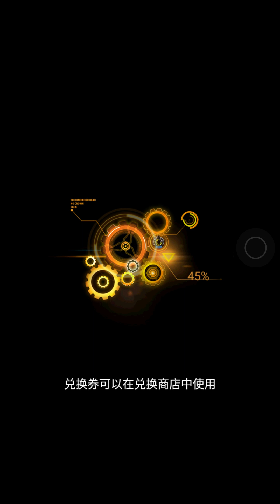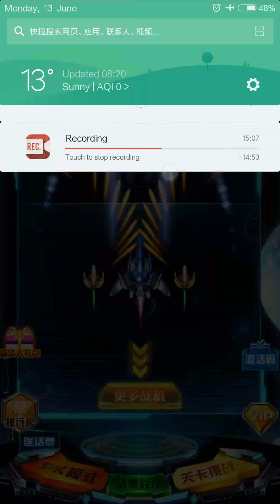Super Relampago S1 - Juego Android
Es un juego de la vieja escuela, recuerdas ese juego de aviones que tenías que esquivar balas y a la vez derrotas cientos de aviones?? no recuerdas? no te preocupes aquí te tengo un juego que te hará recordar esos juegos de la infancia, el juego viene en chino :/ pero no te preocupes, ya que es muy intuitivo, chécate el video y a ver que te parece.